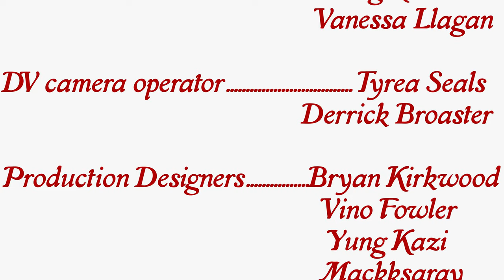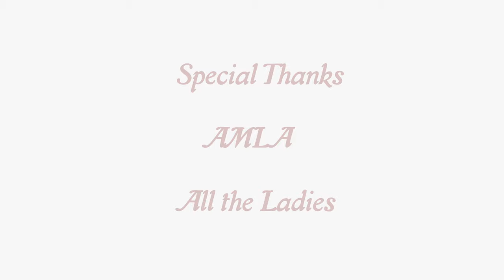Six Sev - "Dance With Me" (Official Video) ft. Tay Hundreds, Cletus Strap, Yung Kazi, Kwest Rosegold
Music video by Six Sev performing “Dance With Me (Side 2 Side)” feat Tay Hundreds, Cletus Strap, Yung Kazi, & Kwest Rosegold • Produced by DJ Smiley ©2020 EVERY NIGGA IS A STAR RECORDS. A DIVISION OF ENIAS, LLC.

The very first “Christmas Movie Music Video” filmed on location in Los Angles, California at Art Movement Los Angeles (AMLA), and on Rodeo Drive, Beverly Hills.

Licensed to YouTube by ENIAS, LLC on behalf of EVERY NIGGA IS A STAR RECORDS, ELIJAH SIMMONS PUBLISHING (ASCAP) JESTIN WILLARD PUBLISHING (BMI)

Support SODA CLUB with a small pledge of .50 cents or more for more videos like this!